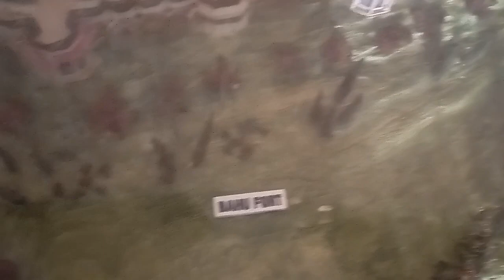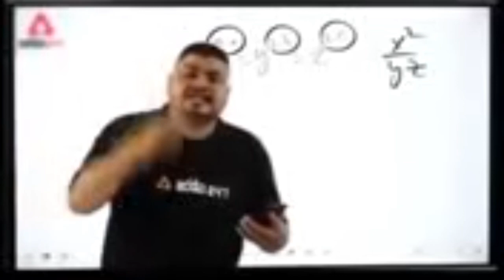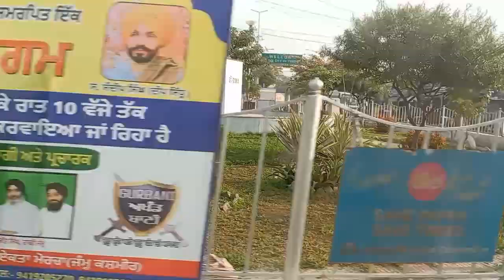BHAG-E BHA_U .JAMMU ..__AQUARIUM.